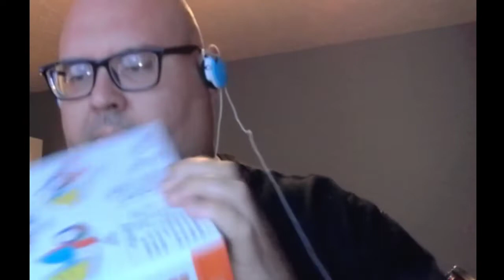My New Hobby (Noob Guide to Speedcubing)